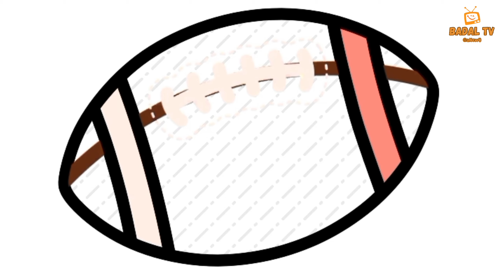Beautiful Amazing Coloring for Kids Old McDonald's Farm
Beautiful Coloring pages video for kids toddlers with Old McDonald's had a farm rhyme poem.ASMR Colour with Me Coloring Book Baby Goods Pages for Kids